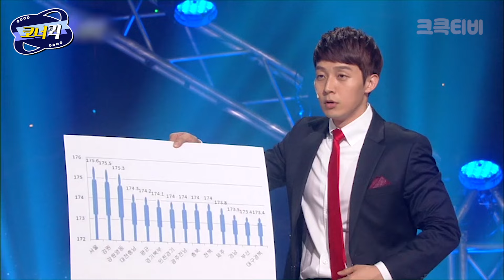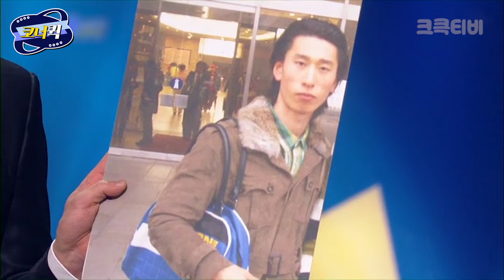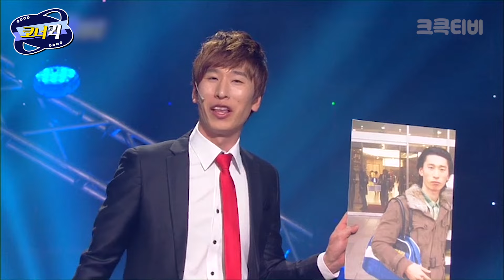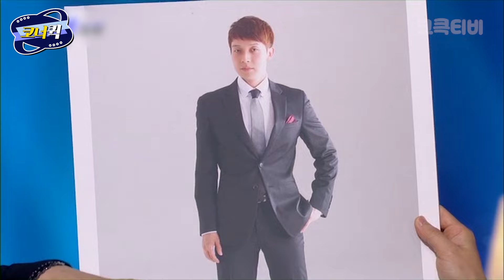[크큭티비] 네가지 : 하....이 자리....바로 이 자리가......!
▶출연자정보: 김준현, 허경환, 양상국, 김기열, 이원구, 유민상
▶회차정보:
694회 (*2013년 04월 21일 방영)
695회 (*2013년 04월 28일 방영)
696회 (*2013년 05월 05일 방영)